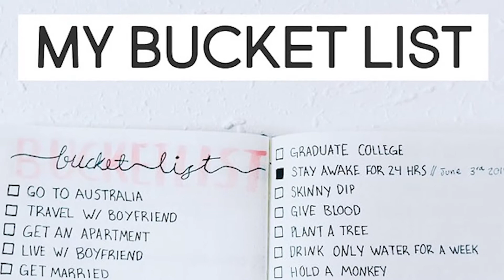I Made It For 5 Seconds in SCAM-1992 ( THE HARSHAD MEHTA STORY )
Tripod 1

TRIPOD 2

COLLAR MIC

NEW COLLAR MIC

green screen stand

green background